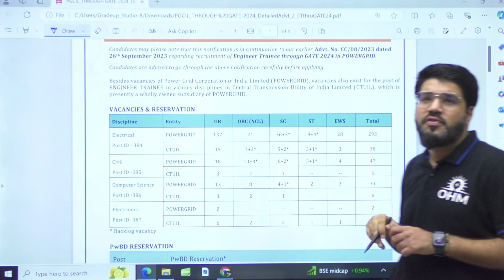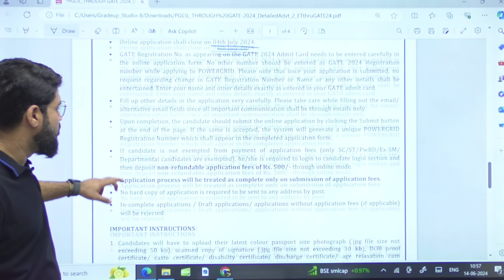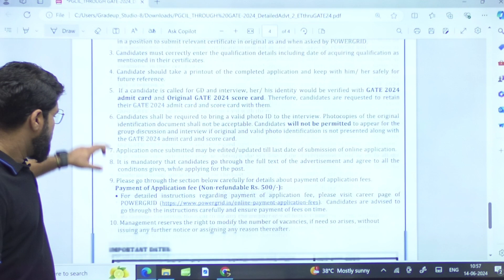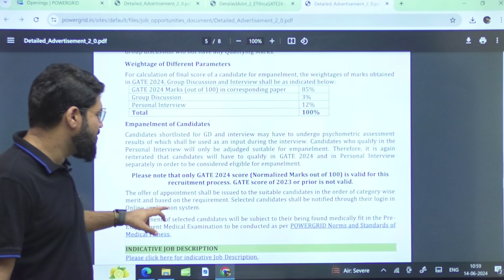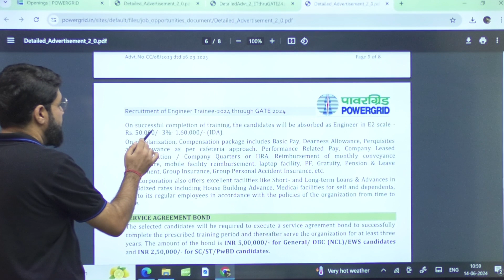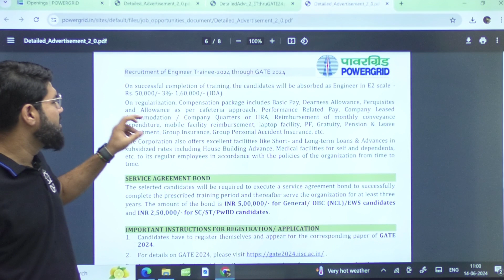PGCIL (POWERGRID) Recruitment 2024 | Through GATE 2024 | Big Update